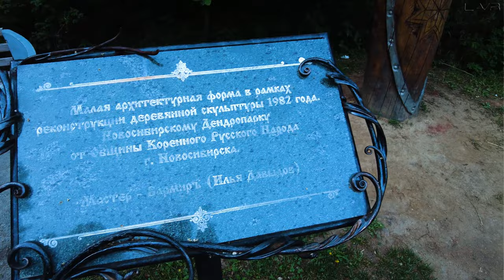ДЕНДРОЛОГИЧЕСКИЙ ПАРК | ДЕНДРО ПАРК | ЗАЕЛЬЦОВСКИЙ РАЙОН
Памятник природы областного значения "Дендрологический парк"

Дендропарк создан в 1946 году как садоводческое общество Мичуринцев. В состав Дендрологического парка входят дендрарий, питомник и лесопарковая зона, представленная преимущественно коренными растительными сообществами. Наибольший интерес и научную значимость представляет дендрарий, начало формирования которого было положено в 1953 году Центральным Сибирским Ботаническим садом СО АН СССР. Большой вклад в поддержание дендрария и изучение интродуцированных растений внесли А.В. Скворцова, Е.Г. Екатериничева, М.Э. Амелина, И.А. Бех, И.Ю. Коропачинский, Н.Г. Гаврилова и другие сотрудники ЦСБС СО АН СССР. В 1974 году территория Дендропарка была передана в ведение Новосибирского лесного хозяйства. В 1997 г. на территории памятника природы и его охранных зон произрастало более 160 видов древесных растений, в том числе и интродуценты из различных природно-географических зон мира. Так здесь можно увидеть деревья и кустарники Дальнего Востока, Японии, Китая, Западной Европы, Северной Америки и Средней Азии.
Обзор города Новосибирск. Новосибирская область. Куда поехать в НСО. Новосибирск, интересные места Новосибирска, куда пойти в Новосибирске, куда поехать в Новосибирске. Прогулки по Новосибирску. Красивые места Новосибирска. Жизнь в Новосибирске. Сибирь. Аэросъемка Новосибирск. Новосибирск вид с верху. Новосибирск с высоты птичьего полета.

Есть желание помочь каналу?
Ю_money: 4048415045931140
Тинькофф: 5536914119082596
Новосибирск, интересные места Новосибирска, куда пойти в Новосибирске, куда поехать в новосибирске. Новосибирск с высоты птичьего полета. Новосибирская область.